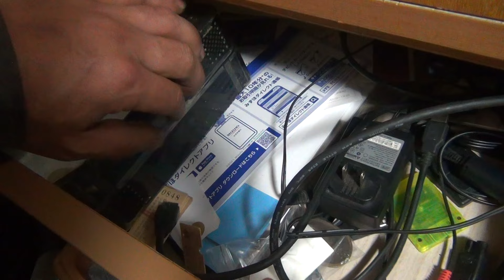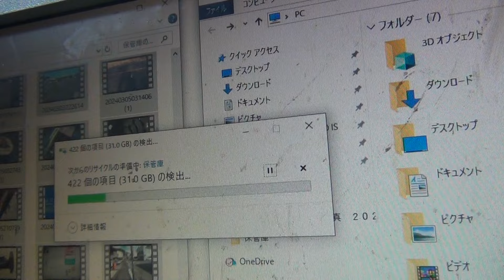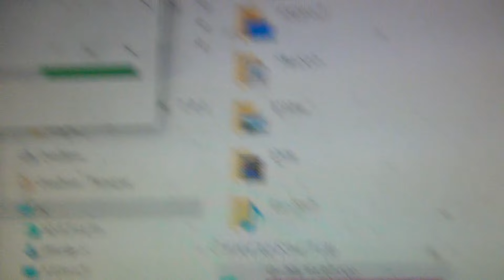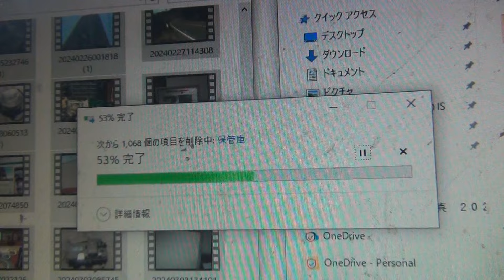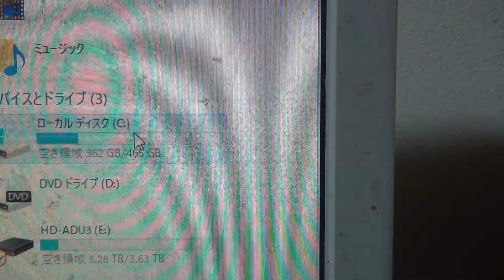衝撃映像 決定的瞬間 パソコンの容量が動画で満杯になり血染めのローカルディスクCが赤色に染まるがバッファローの外付けHDDドライブにデータを移行して動画を削除したら何と容量が復旧し青色に回復した